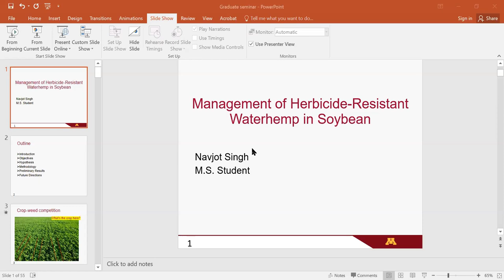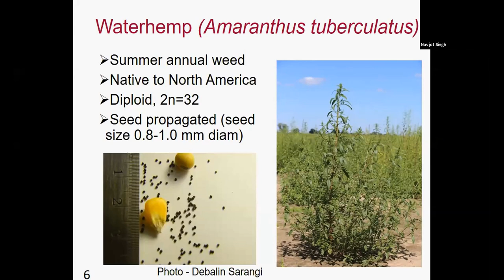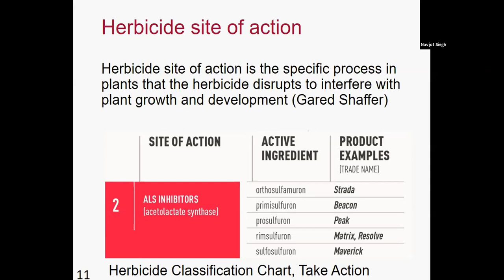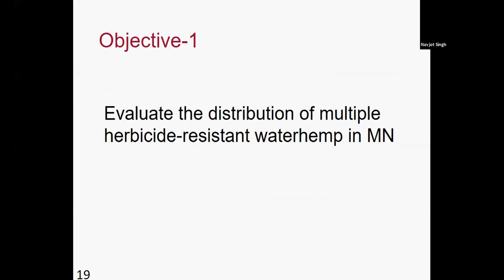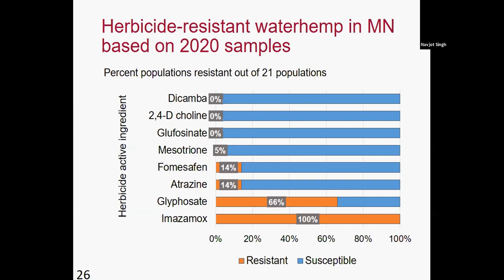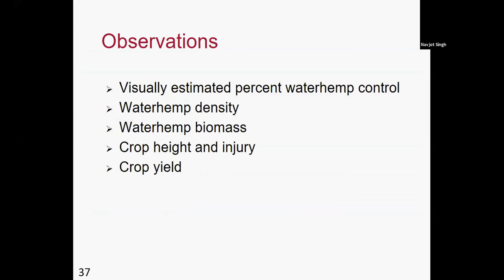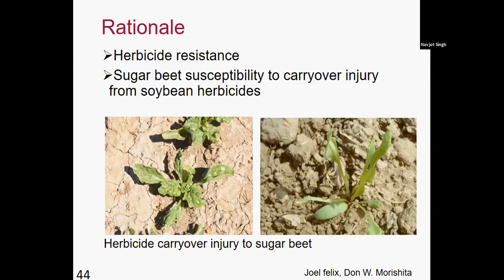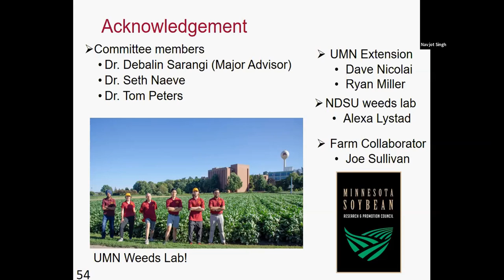APS Seminar - 11-15-21- Navjot Singh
Title: Management of Herbicide-Resistant Waterhemp in Soybean
Presenter: Navjot Singh